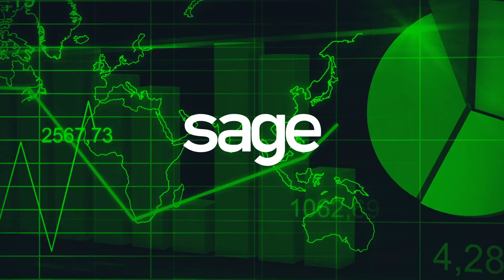Owning it with Sage E2: Viresh Harduth shares the advantages of looking after employees better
Viresh Harduth is the Vice President of Small Business at Sage Africa and Middle East, and is responsible for channel development for Sage’s start-up and small business portfolio, including the Sage Business Cloud Accounting and Payroll and Pastel Partner products.

In the second episode of Business Talk – Owning it with Sage, Harduth shares how small businesses can look after their employees and increase productivity.